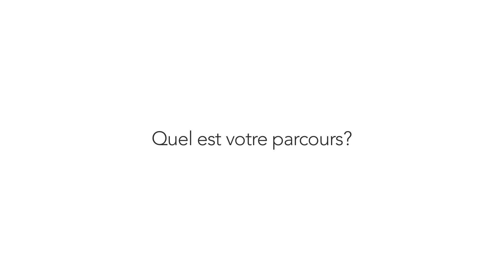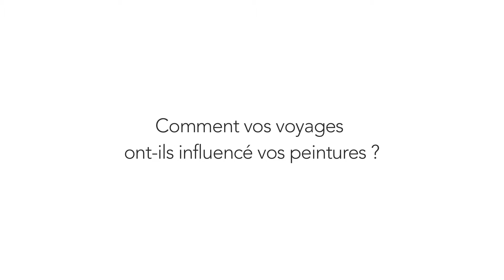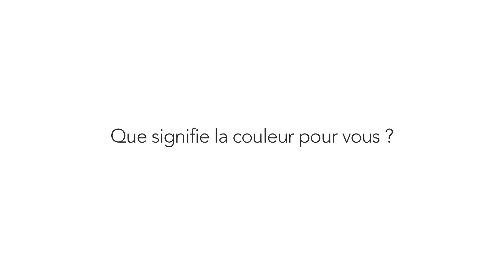Interview Lorena - Buddhas and Flowers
Buddhachannel vous présente Lorena.
Elle nous présente sa peinture, ses inspirations.

Ses oeuvres sont issues de l'exposition "Buddhas and Flowers".